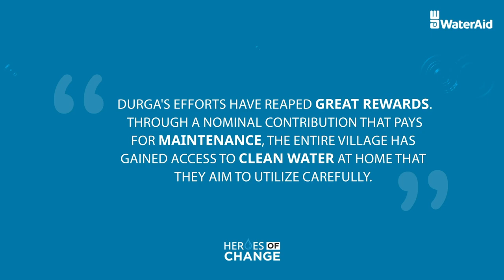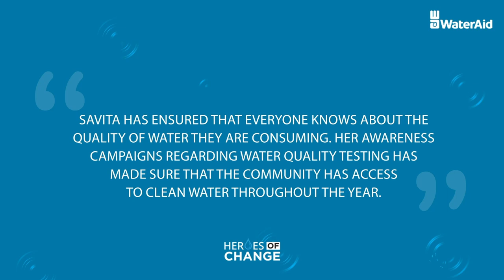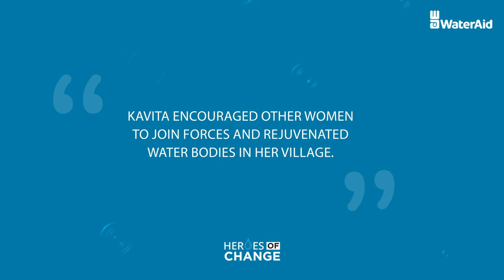Heroes Of Change | WaterAid India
Water is the elixir for life and many people across India find the easy availability of water still a luxury. According to a report by the @NITIAayogOfficial, nearly 600 million people in India are facing high to extreme water stress.

Our campaign 'Heroes of Change' aims to empower individuals across communities with the tools and wisdom required to provide their villages with access to clean water.

During our endeavours, we came across some highly dedicated, motivated, and hardworking citizens that shine out and embody the spirit of what it means to be a Hero of Change and we would like to continue this movement on a larger scale with your encouragement and support.